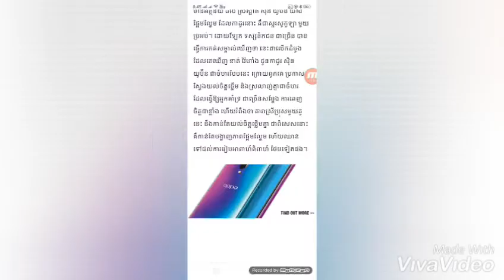ថាមែនៗ ខាត់ វ៉ៃហាំង ទិញកាដូរជូន យូប៊ីន...+ គង់ ចាន់ស្រីមុំ ស្អាតខ្លាំងជាមួយ...